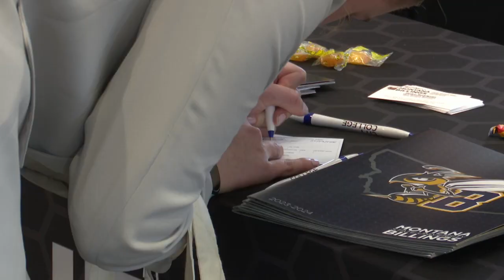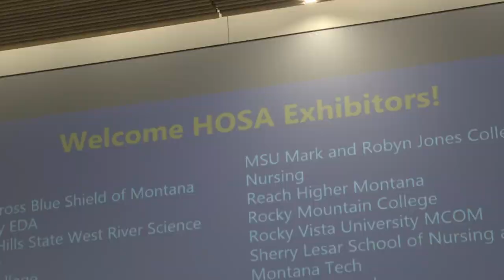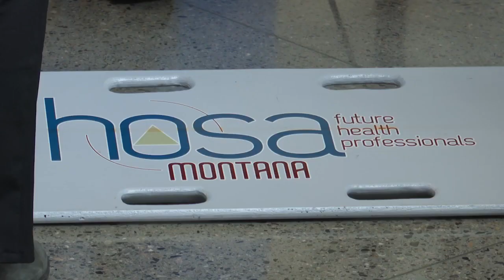'Infatuating': Healthcare group aims to attract high school students to field at Billings event